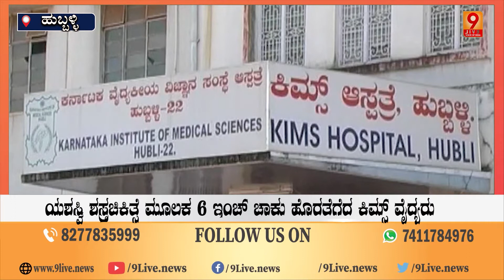ಯಶಸ್ವಿ ಶಸ್ತ್ರಚಿಕಿತ್ಸೆ ಮೂಲಕ 6 ಇಂಚ್ ಚಾಕು ಹೊರತೆಗೆದ ಕಿಮ್ಸ್ ವೈದ್ಯರು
9Live | Kannada News | Latest Kannada News |